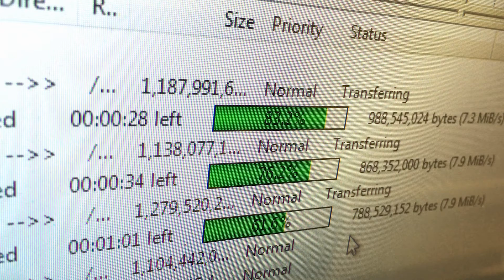The City of Dallas Discusses the Importance of East-West Traffic Visibility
The City of Dallas Security Operations Center (SOC) team monitors all activity for their security and IT infrastructure. ExtraHop gives them complete network visibility across protected access into the systems that the city maintains, including on-premise and cloud environments.

It's not easy defending an entire city. With a population of nearly 1.4 million, the City of Dallas oversees the community's infrastructure, which includes police stations, firehouses, libraries, smart parks, and public WIFI, just to name a few. With so many IP addresses, it can be difficult to keep track of everything. ExtraHop provides the City of Dallas with valuable insight into network traffic to keep every user safe from malicious attacks.